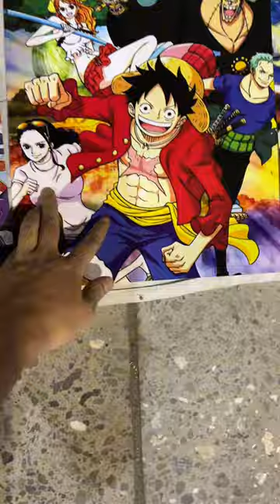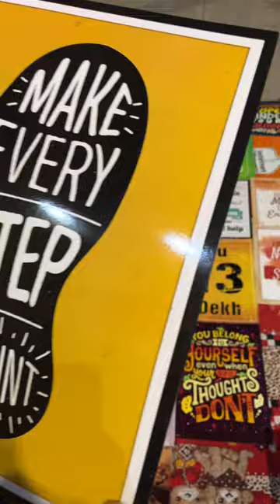Ravan mei thaba yengba chatprabu dasa tai